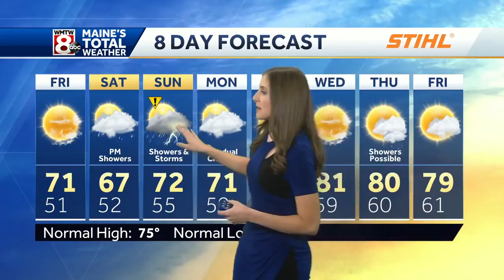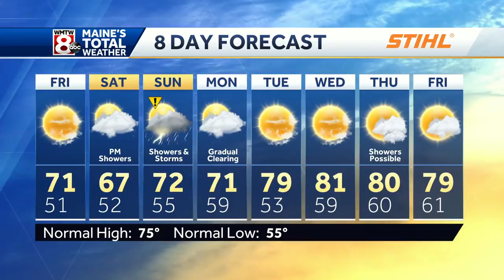Chilly overnight with a cool start to the weekend